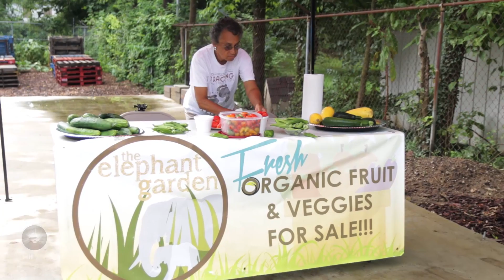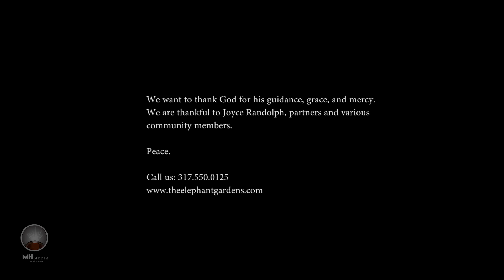The Elephant Garden Open House 2016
Hello goodpeople..we know its been a minute sharing what we have been upto but yeah, thank you guys for all the support so far. Well, here is an OpenHouse video that we filmed and produced for one of our lovely clients: "The Elephant Garden". They are a community based garden here in indianapolis growing organic produce at non-organic prices, Please check this video out to get more info about them. Thank you people